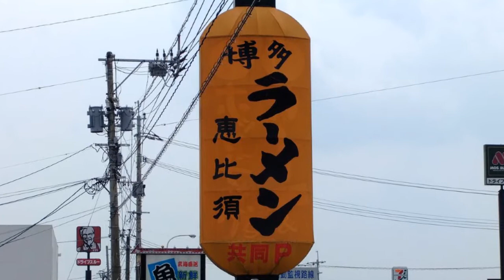HONDA DIO110 とんこツーリング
超濃厚豚骨ラーメンを食べに行ってきました＾＾